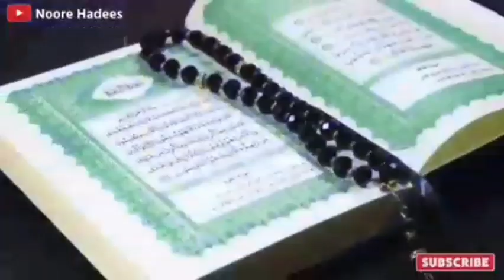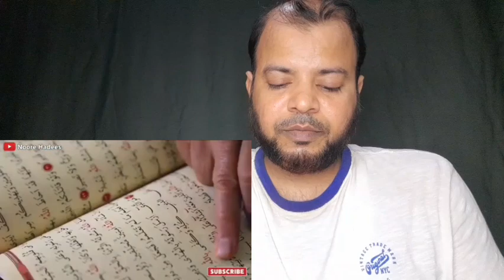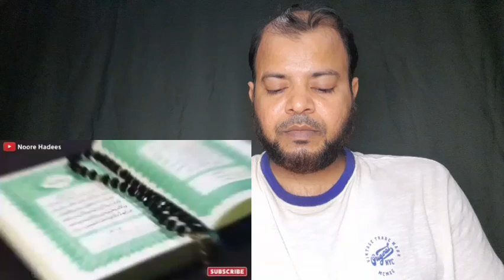Islam chhodane wale 10 badnaseeb log islamic reactionvideo Noore hadees H N shahnawaz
Islam chhodane wale 10 badnaseeb log